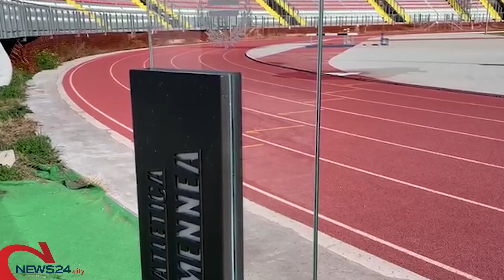BARLETTA | Stadio “Puttilli”, sopralluogo del sindaco durante i lavori di demolizione delle tribune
«Stiamo rispettando il crono programma, il problema è la progettazione esecutiva»